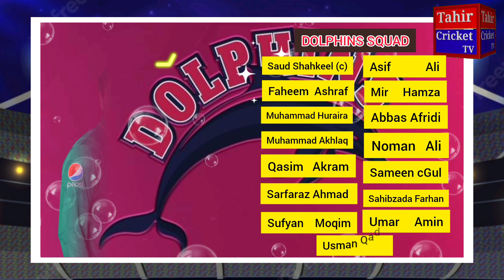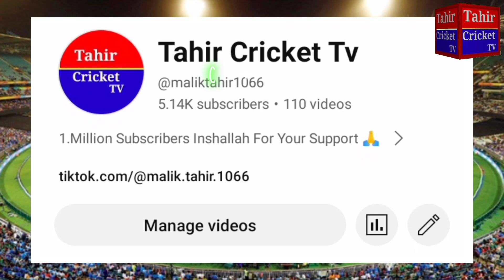Champions Cup 2024 Dolphins Squad